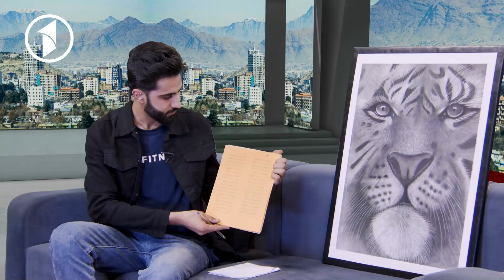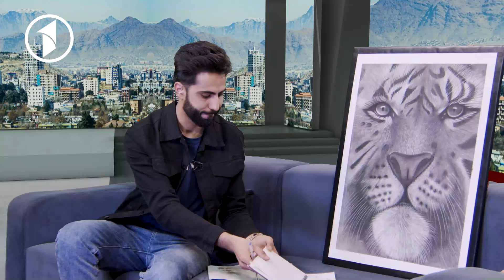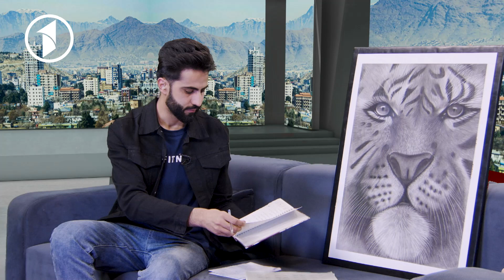GULBANG | تأثیر مهاجرت‌ها بر خانواده‌های افغان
1TV is the leading general entertainment TV Channel in Afghanistan.  1TV shows are made locally or acquired globally and are all dubbed in Dari language